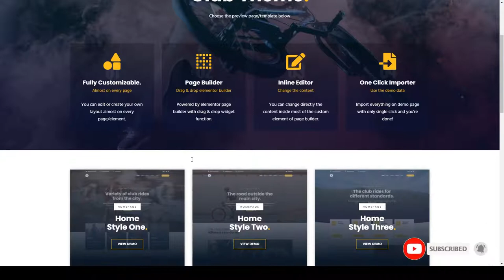Zapedah - Cycling Club WordPress Theme yellow elementor Easy Create Website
Columns 4+

 Layout Responsive

 Tags bicycle, bike, bike club, community, cycling club, elementor, events, modern, page builder, race, responsive, video background, wordpress theme, yellow, youtube background